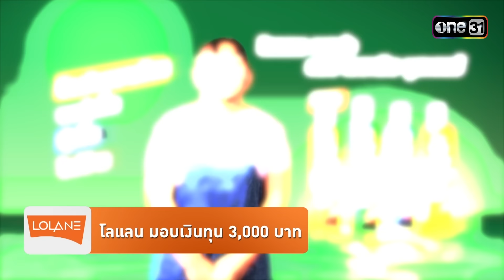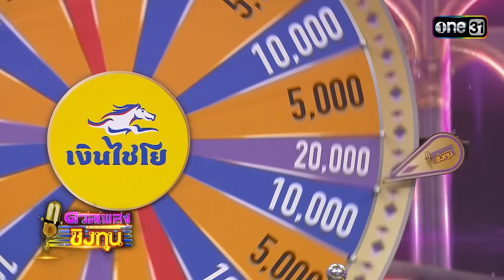ดวลเพลงชิงทุน | Ep.1476 (FULL EP) | 31 ม.ค. 67 | one31